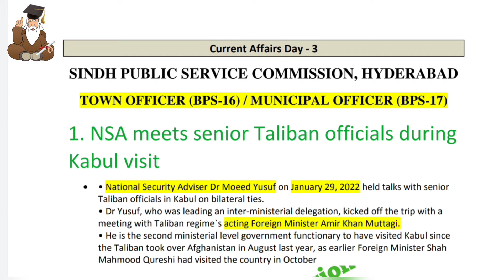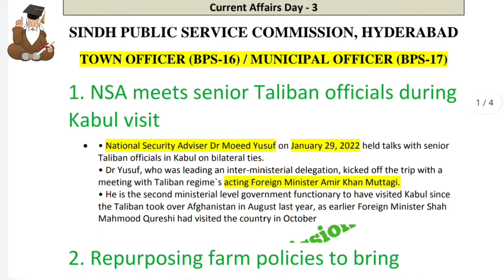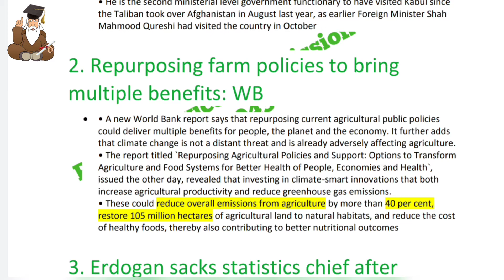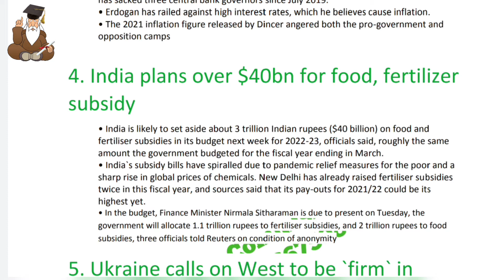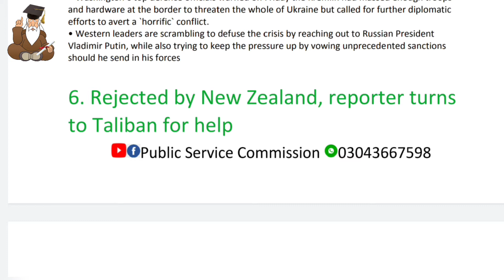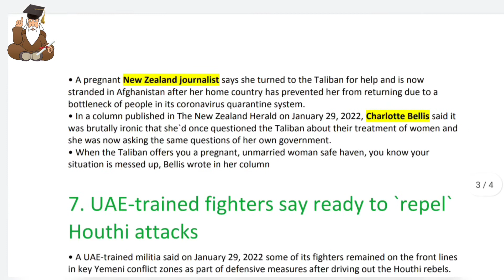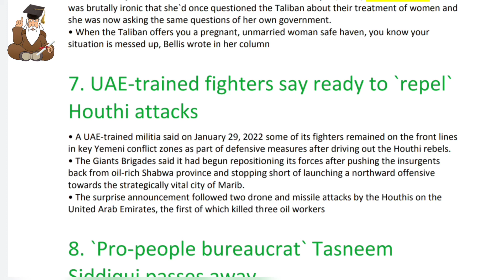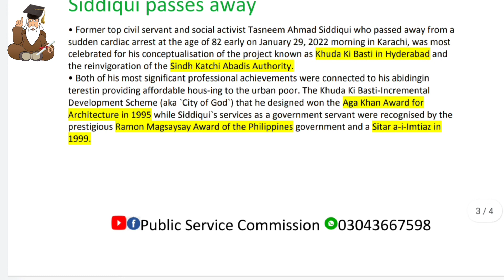Daily Current Affairs Town Officer Municipal Officer General Knowledge Most Important Questions SPSC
STS Guess Paper 2 SIBA Grade 5 - 15 Sindh Government Jobs Past Papers Town Officer Municipal Officer

20 Guess Papers
More than 2k One Liner Notes